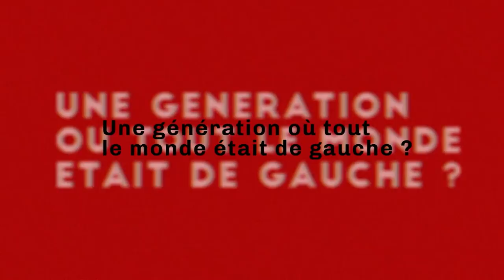Vu et vécu en MAI 68: Richard Prasquier - Toute l'Histoire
Mai 68 a 50 ans. Un phénomène de société qui a bouleversé la France et le monde. Personnalités et inconnus du grand public ont accepté de se confier à Gérard Miller. Qu’ils aient été ouvrier, chanteur, acteur, animateur de l’ORTF, policier, étudiant, une seule question se pose : Comment l’ont-ils vécu ? A travers ces témoignages intenses et personnels, découvrons une nouvelle face de mai 68.